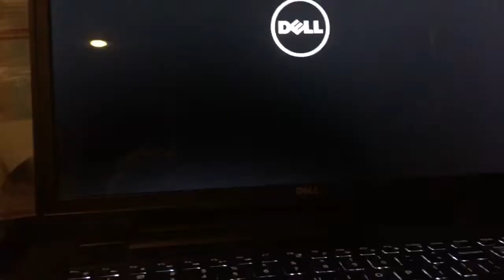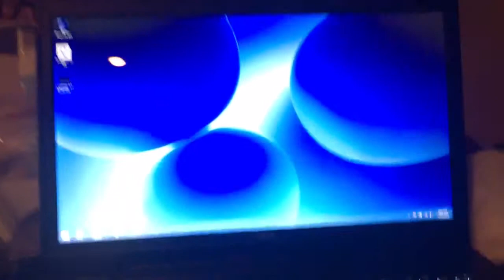IM STILL A SUPER HERO!